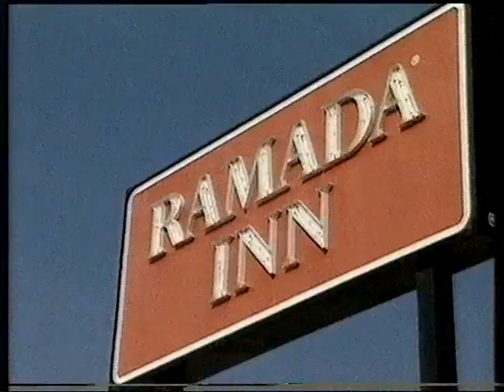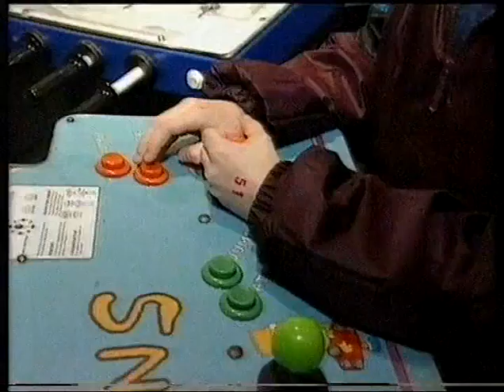Preacher Boys - Michael Shaun Walters & Jacob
well, this seems to be blocked in the British Isles but available everywhere else. It's from C4's (The Best of) The Word, I thought this would be all over the internet by now.

The original clip seems to have been allowed up for 5 years, so I'm crossing my fingers Channel 4 will smile kindly and not ban my ass; this version has a "Where Are They Now?" segment. Scary.